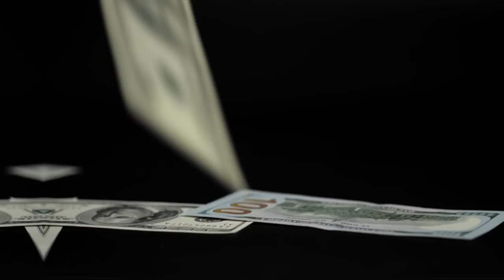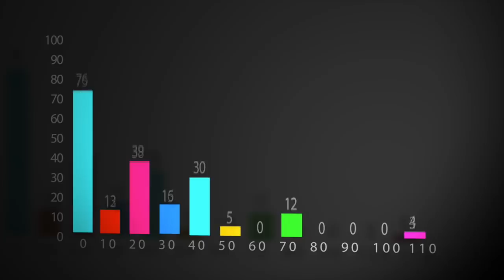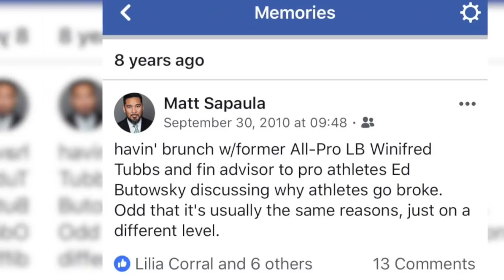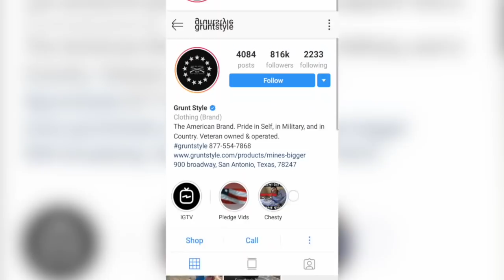Make a Million Dollars After the Marines | LivingMoneySmart a Vetrepreneur VLOG EP56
Transitioning from the Marine Corps into a veteran entrepreneur, I had big dreams and goals. Making a million dollars a year was the natural progression of reaching those goals.

As a single father with custody of my son, I had to make a lot of money. My business was growing and a lot of people were/are depending on me

I wanted to live in a certain zip code, provide a safe neighborhood with a quality education for my family and drive a decent car. Then I wanted to live a certain lifestyle, eat at nicer restaurants, travel the world and help my parents.

I realized that everytime I got to a certain level, a new challenge presented itself.

In this episode of Living Money Smart, I cover the 3 things I had to change to make a million dollars a year as a veteran entrepreneur. They are shifts that anyone can do and hopefully evolve faster than I did.

Please drop your thoughts and feedback in the comments below!